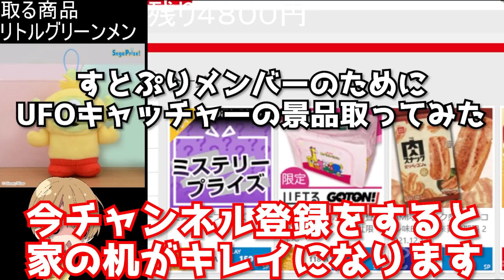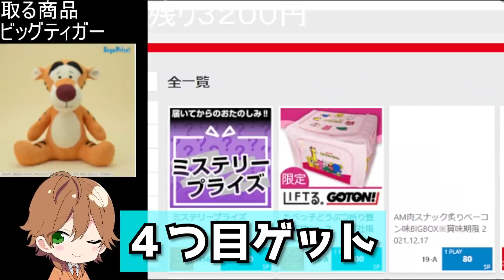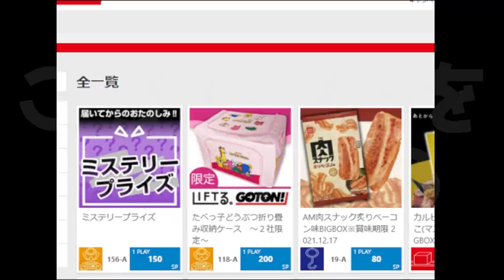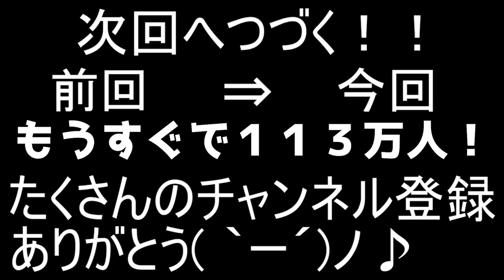【過去1の神回】UFOキャッチャーの店員自ら商品を落として放送事故になるW【ころん】すとぷり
過去やった放送で一番の神回でした。

次の放送事故
【放送事故】僕の人生が終わりました。。。さようなら。金に目が眩んだ男【ころん】すとぷり

・魔王魂様
・Epidemicsound様
・騒音のない世界様
・DOVA-SYNDOROME様
・龍的交響楽様
・MusMus様